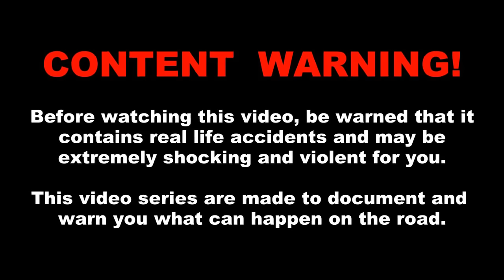Russian Road Rage and Car Crashes 2013 2014 Winter